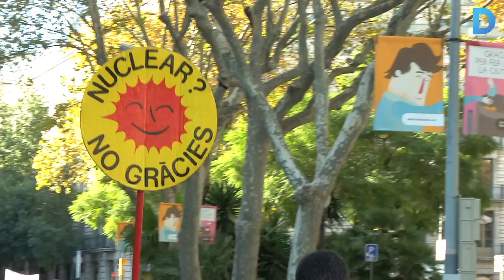Barcelona, en marxa contra el canvi climàtic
Milers de persones han participat a la Marxa Mundial pel Clima per reclamar la reducció de les emissions de CO2 i més energies renovables. Més info